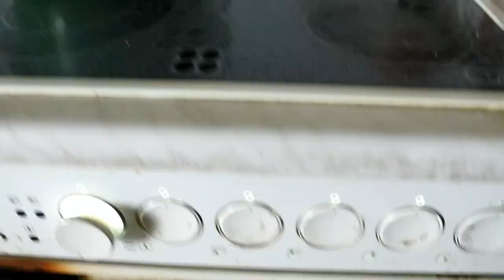VLOGMAS DAY 5:Δοκιμάζω Ρώσικα Σνακ|Βella Mary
Vlogmas Μέρα 5 ♥Τι φαι έκανα σήμερα,ξύπνησα και κατευθείαν το ρουθούνι μου εσπασε,έφαγα νώρις και βραδυνο τουλάχίστον μπας και βρω κάμια σοδα και χωνέψω.

 ►My Camera: Canon EOS 750D
►My Vlogging Camera:Mirrorless Camera Nikon 1 J5
►My Editing Software:Wondershare Filmora